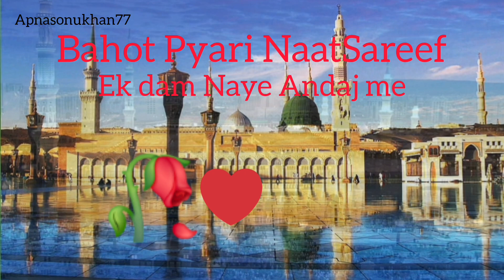Vo sahre mohabbat jaha Mustafa hai🫡🇸🇦🥀Bahot pyari Naatsareef